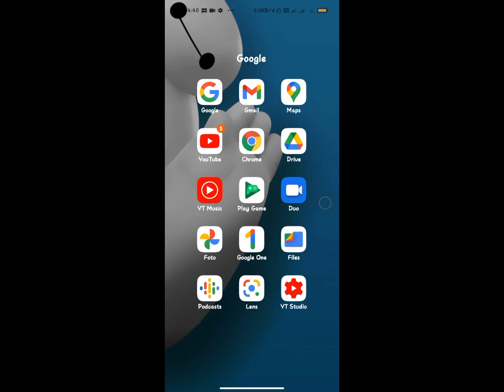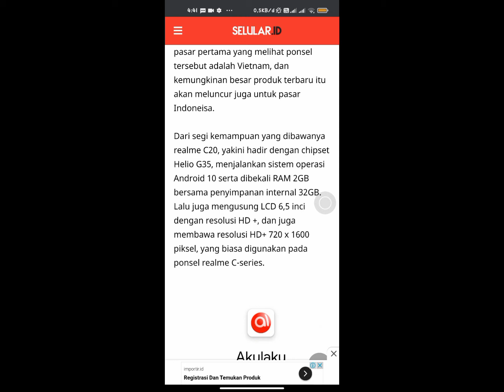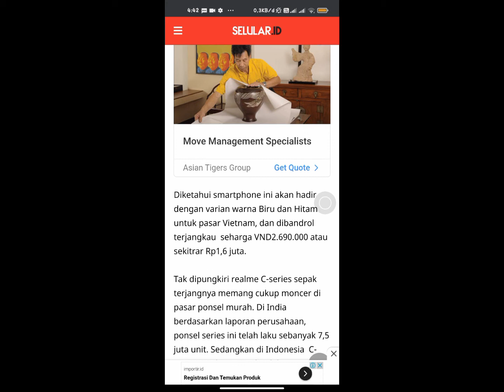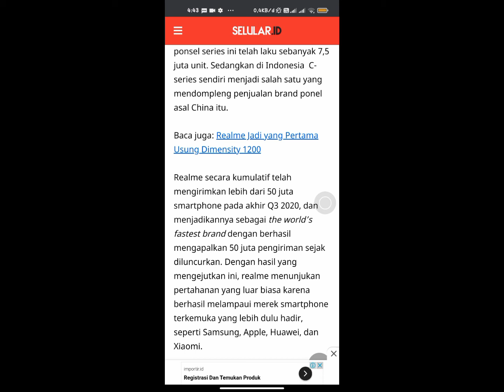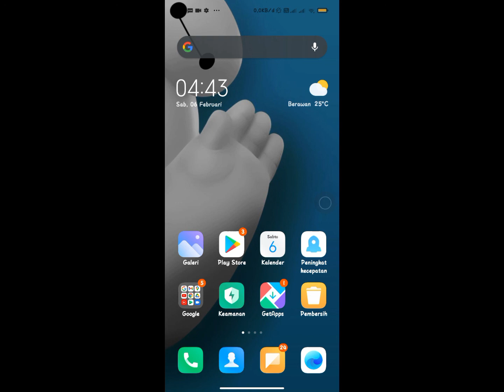Bocoran spesifikasi dari Realme C20 terbaru